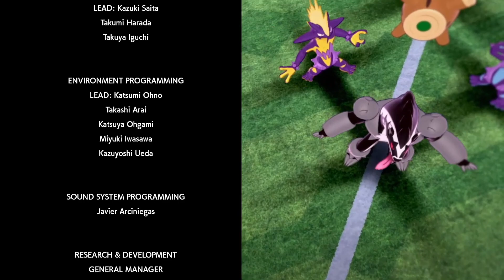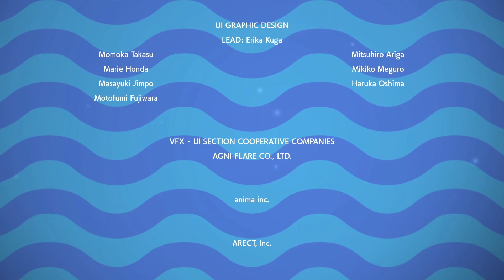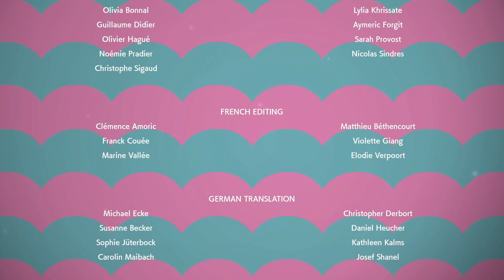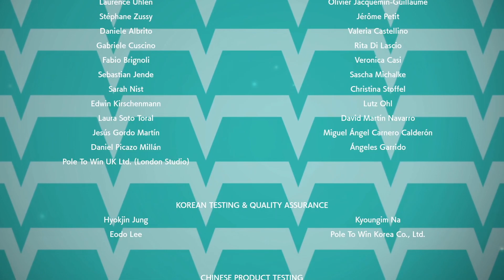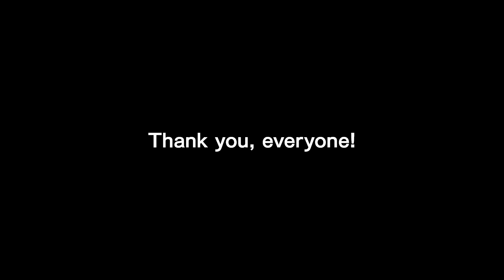Facing Leon (Finale) | Pokemon Sword #40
After saving all of Galar we finally take on the champion, Leon in a no holds barred fight!

-Game-

-Social Media-